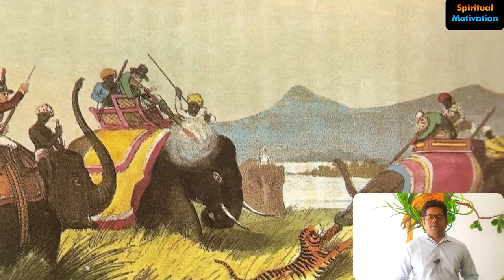5000 YEARS OLD Devraha Baba Miracle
Devraha Baba was an Indian Siddha Yogi saint who lived beside the Yamuna river in Mathura. He was known as "Ageless Yogi".

5000 YEARS OLD  Devraha Baba Miracle

If you found the video informational ,